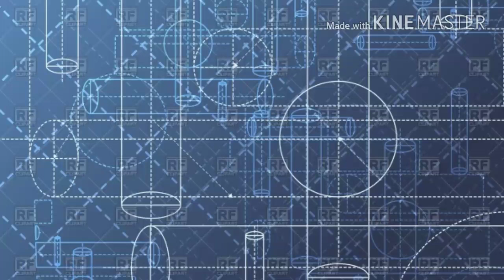THINK Like RICK SANCHEZ - Unlock Genius Intelligence | Subliminal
Unlock the intelligence of Rick Sanchez with this genius subliminal. Designed to activate limitless creativity, quick problem-solving, and high IQ thinking, this audio uses carefully crafted affirmations and frequencies to help you tap into your intellectual potential. Perfect for those who want to think faster, learn quicker, and outsmart the competition. Listen daily to start thinking like a genius!
INCLUDES:

Genius-level problem solving skills

Limitless creative thinking

Quick wit & intellectual confidence

Affirmations for high IQ & success

Rick Sanchez is a character portrayed in the popular adult swim television series Rick and Morty.

I own no pictures, nor did I create the music 🎶

_Affirmations will be in the comments_